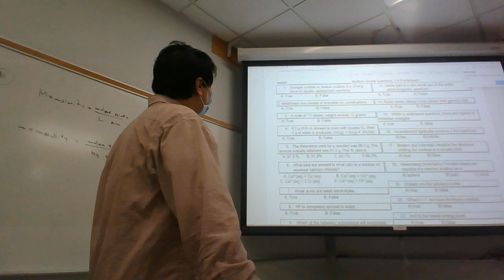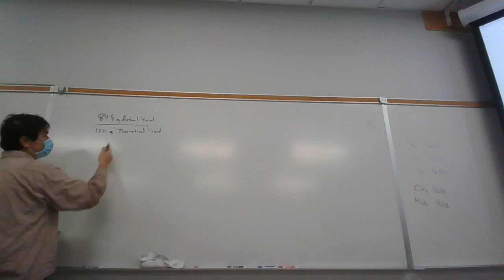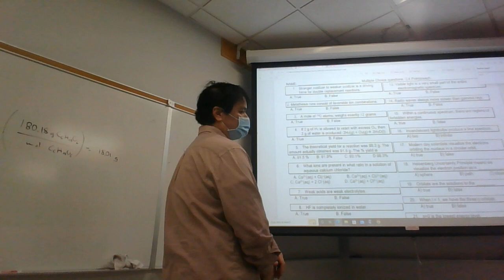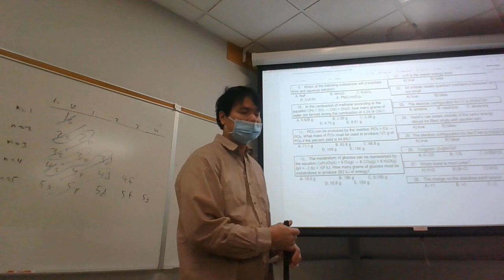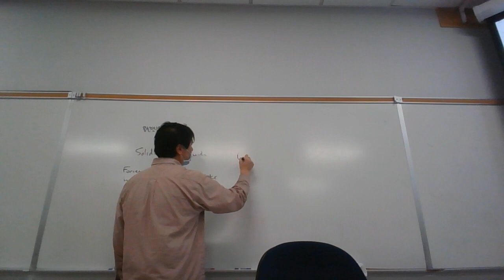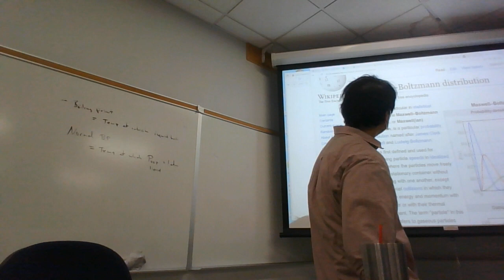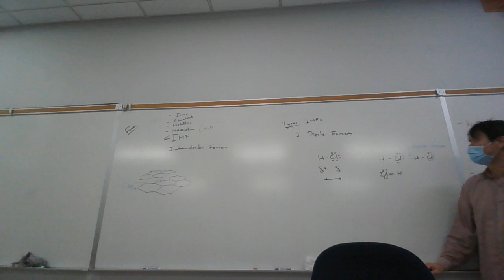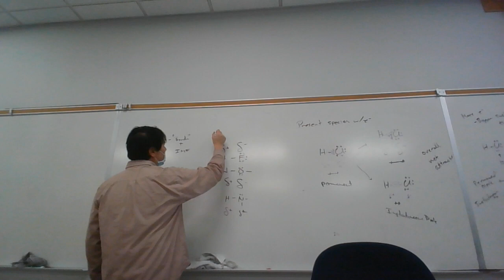Chem 4 1171 112322